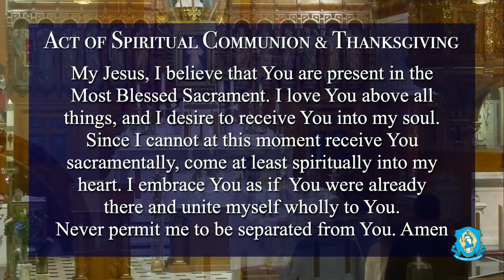Mon, Apr 15 - Holy Catholic Mass from the National Shrine of The Divine Mercy